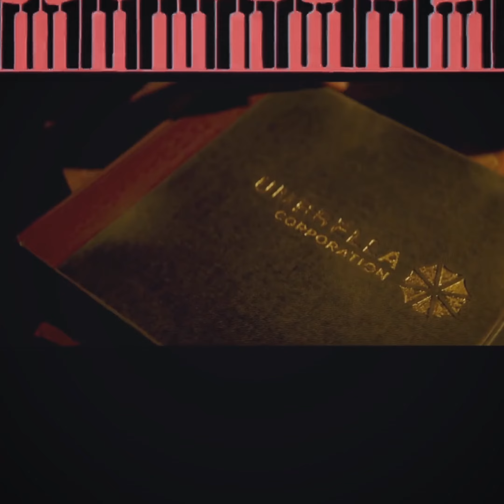RESIDENTEVIL NEW HANZV ROOPATROOPA NEOCASABLANCAENT #2021 SONY HAL ALEXLEE ROOPATROOPA